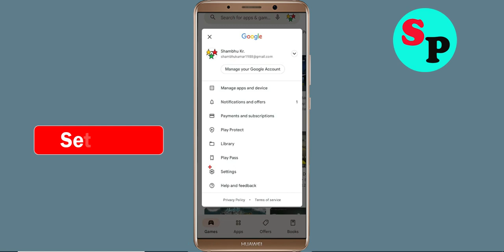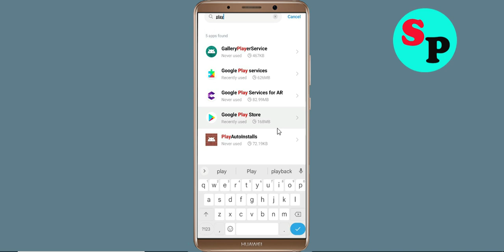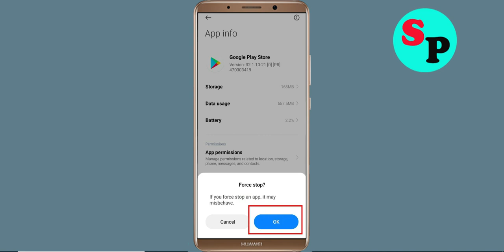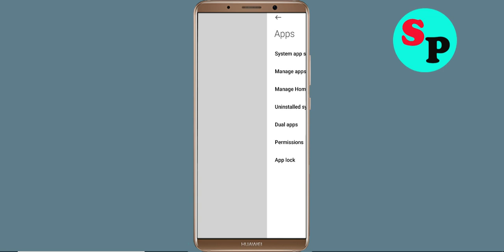Fix Can't Install Data 2 App Problem On Playstore | Play Store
In this tutorial i will show you how to Fix Can't Install Data 2 App Problem On Playstore | Data 2 Play Store | How to fix can't download apps from google play store problem solutions | how to solve can't install app problem all this is covered in this video section

About Video:-
Hello friends, if you want to know about can't install Data 2 app problem solve or how to fix can't install app problem on playstore then this video is for you because in this video i have told you about how to fix google play store can't install app or playstore can't download apps so please watch full video

how to fix can't install Data 2 app google play store